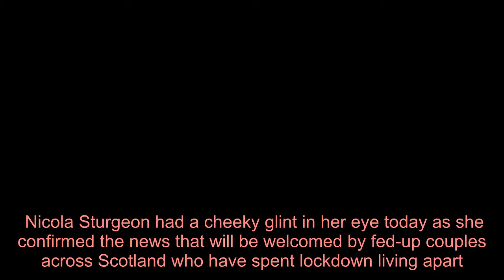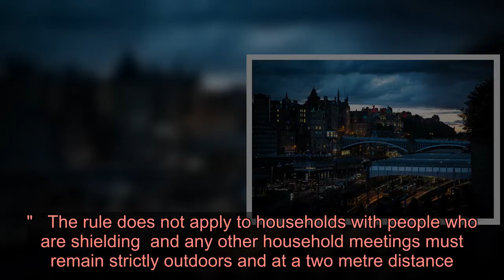Watch Nicola Sturgeon's knowing smirk in moment she announces couples can sleepover in new 'extended